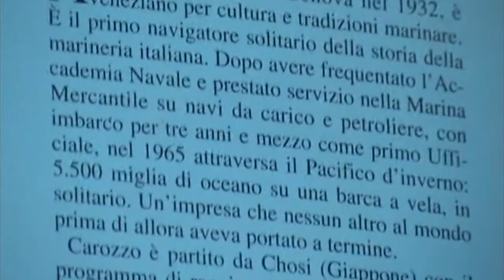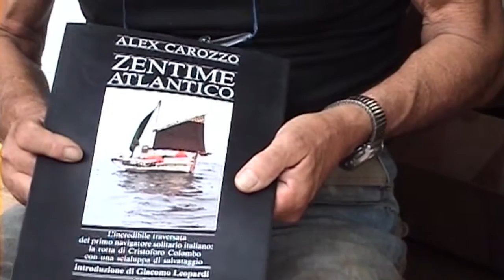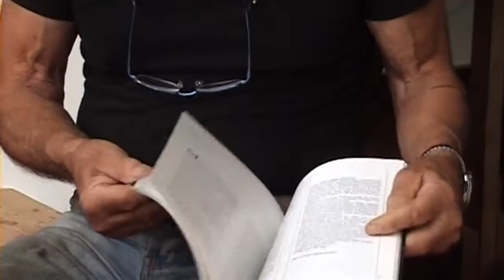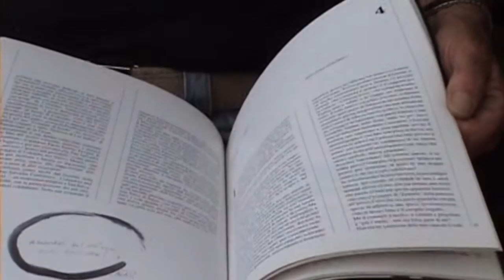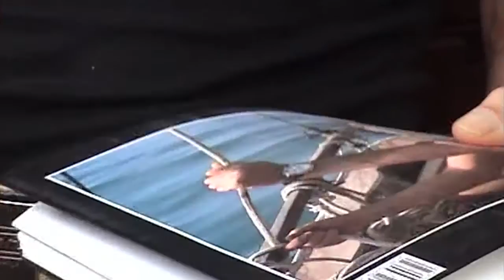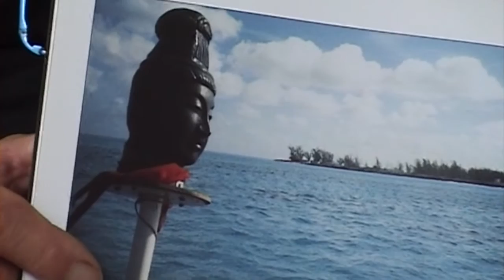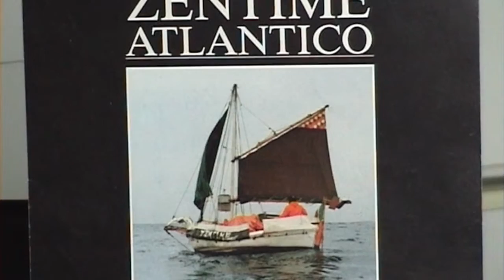Documentario Alex Carozzo - Parte 2/3 - Zentime Atlantico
Questo video fa parte di un documentario sui viaggi e sulla vita di Alex Carozzo.

Regia di Beppe Marcoli